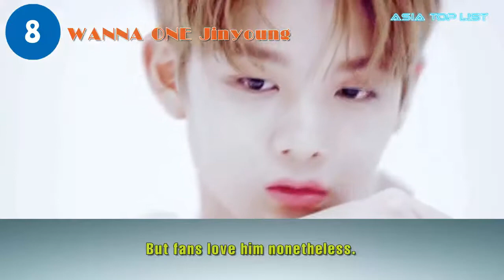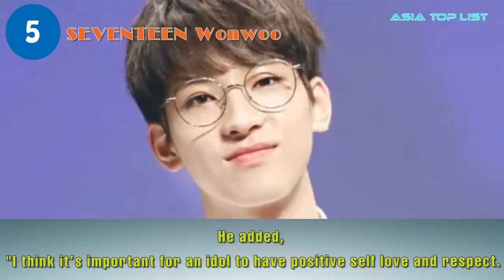TOP 10 Most Naturally Beautiful Male Idols, According To Insight Korea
Check out TOP 10 Most Naturally Beautiful Male Idols, According To Insight Korea.

[List]:
10. WINNER Jinwoo
9. NU’EST JR
8. WANNA ONE Jinyoung
7. SHINee Taemin
6. EXO Baekhyun
5. SEVENTEEN Wonwoo
4. ASTRO Eunwoo
3. GOT7 Jinyoung
2. NCT Jungwoo
1. BTS Jungkook